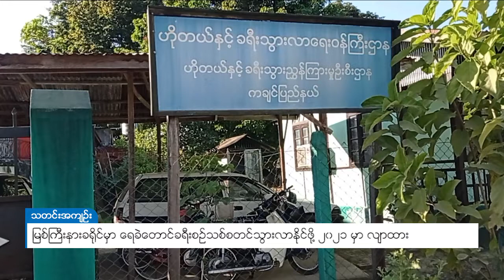DVB - မြစ်ကြီးနားခရိုင်မှာ ရေခဲတောင်ခရီးစဉ်သစ် စတင်သွားလာနိုင်ဖို့ ၂၀၂၁မှာ လျာထား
ကချင်ပြည်နယ် မြစ်ကြီးနားခရိုင်အတွင်းမှာရှိတဲ့ ချီဖွေမြို့နယ်ထဲမှာ ရေခဲတောင် ခရီးစဉ် သစ်ကို ပထမဆုံးအကြိမ်မှာ စတင်သွားလာနိုင်ဖို့ ၂၀၂၁ခုနှစ်မှာ လျာထားတယ်လို့ ဟိုတယ်နဲ့ ခရီးသွားညွှန်ကြားမှုဦးစီးဌာနကနေသိရပါတယ်